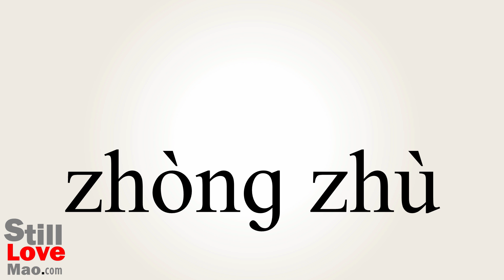How to Say Recasts in Chinese